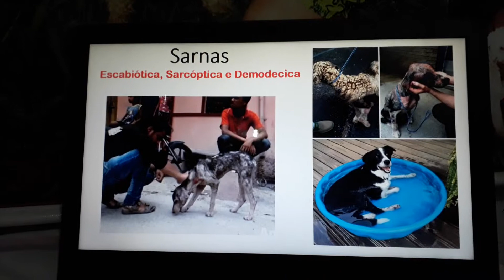SARNAS = ESCABIÓTICA (HUMANA), DEMODÉCICA E SARCÓPTICA (ANIMAIS)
Tem tratamento e cura.

SEJA UM COLABORADOR PARA MANUTENÇÃO DO NOSSO TRABALHO!

SEJA VOCÊ, A MUDANÇA QUE OS ANIMAIS PRECISAM AGORA!

Elan (Facebook)

Nazaré Moraes (Facebook)

Mantenha-se informado!

ELAN - EDUCAÇÃO E LEGISLAÇÃO ANIMAL
BANESE
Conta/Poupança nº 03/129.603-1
Agência nº 014
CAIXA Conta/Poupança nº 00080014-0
Agencia nº 0059
Op 013